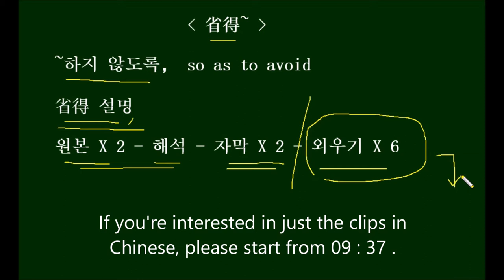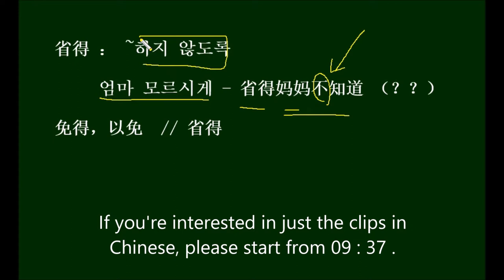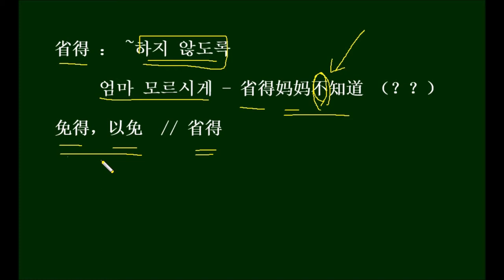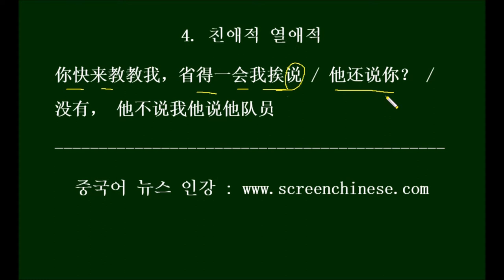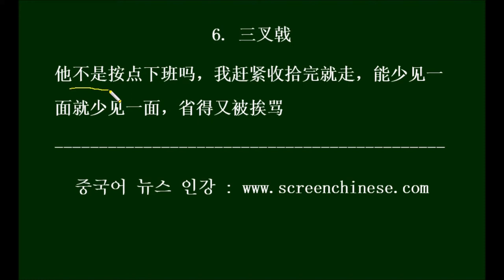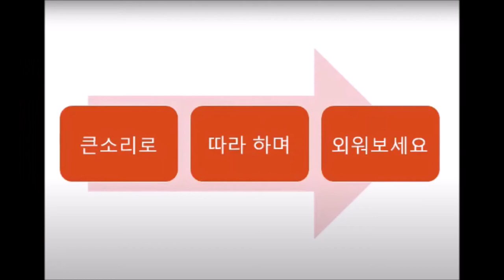[중국드라마로 배우는 HSK3.0 省得]HSK Words You Can Learn From Chinese Dramas 中国ドラマの台詞で学ぶHSK単語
1.理智派生活
你怎么在这儿啊？我马上就要出发了 / 给你准备了充电宝和充电线，省得你手机又没电，我联系不上你

nǐ zěnme zài zhèr a ？wǒ mǎshàng jiù yào chūfāle  / gěinǐ zhǔnbèile chōngdiànbǎo hé chōngdiànxiàn，shěngde nǐ shǒujī yòu méidiàn ，wǒ liánxìbushàng nǐ

네가 어떻게 여기 있어? 나 곧 출발인데 / 보조 배터리랑 충전 케이블 챙겨왔어요. 당신 휴대폰 또 방전돼서 지난번처럼 연락 안될까봐.

2.理智派生活
你就在马桶上坐着， 别出来了啊  ‎省得来回跑费劲, 我马上回来啊

nǐ jiù zài mǎtǒngshàng zuòzhe ， bié chūlaile a  ‎shěngde láihuí pǎo fèijìn wǒ mǎshàng huílai a

넌 그냥 변기에 앉아있어, 나오지 말고. 왔다갔다 기운 빼지 않게. 내가 곧 돌아올게.

3. 微微一笑很倾城
我明天考完试 11点半以后有空 / 12点 我在庆大东门等你 / 11点35分吧 省得还要多等半个小时

wǒ míngtiān kǎowánshì  11diǎnbàn yǐhòu yǒukong4  / 12diǎn  wǒ zài qìngdà dōngmén děngnǐ  / 11diǎn 35fen1 ba  shěngde háiyào duōděng bànge xiǎoshí

내일 시험 마치고 11시 반 이후로 시간 있어 / 12시에 庆大 동문에서 기다릴게 / 11시 35분으로 하자, 괜히 30분이나 더 기다리지 않게.

4. 亲爱的，热爱的
你快来教教我，省得一会我挨说 / 他还说你？ / 没有， 他不说我他说他队员

nǐ kuài lái jiāojiāo wǒ ，shěngde yi2huì wǒ ai2shuō  / tā hái shuō nǐ ？ / méiyǒu ， tā bu4shuō wǒ tā shuō tā duìyuán

빨리 와서 나 좀 가르쳐줘, 조금 있다가 나 또 말 듣지 않게 / 그가 너한테 야단도 쳐? / 아니, 그는 나한텐 야단을 안 치는데, 팀원들한테 뭐라고 그래.

5. 三千鸦杀
过来，给你几件衣服，赶紧收拾一下自己，省得等会儿我吃饭的时候，见你又吐了

guòlai ，gěinǐ jǐjiàn yīfu ，gǎnjǐn shōushi yi2xià zìjǐ ，shěngde děnghuìr wǒ chīfànde shíhou ，jiànnǐ yòu tu4le

이리 와, 네게 옷 몇 벌 줄게, 얼른 단장 좀 해. 조금 있다가 나 밥 먹을 때 너 보고 또 토하지 않게.

6. 三叉戟
他不是按点下班吗，我赶紧收拾完就走，能少见一面就少见一面，省得又被挨骂

tā búshì àndiǎn xiàbānma ，wǒ gǎnjǐn shōushiwán jiù zǒu ，néng shǎojiàn yi2miàn jiù shǎo jiàn yi2miàn ，shěngde yòu bèi ai2 mà

그는 정확한 시간에 퇴근하잖아요, 난 얼른 챙겨서 갈 거예요, 한 번이라도 덜 볼 수 있으면 좋죠, 괜히 또 야단 맞지 않게.